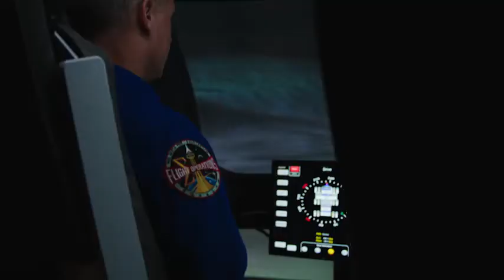ARTEMIS moon mission of NASA in 2024 | Good luck to NASA s